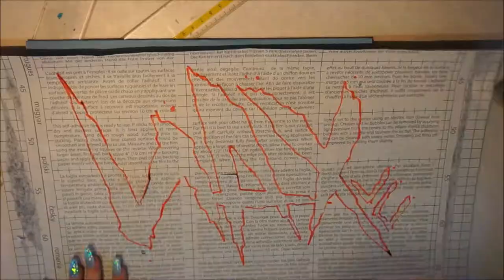CUSTOM DENIM JACKET - LIL XAN Diego 3D paint - XANARCHY - DIY fabric paint. giacca di jeans DIPINTA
amo Lil Xan.
ciao.